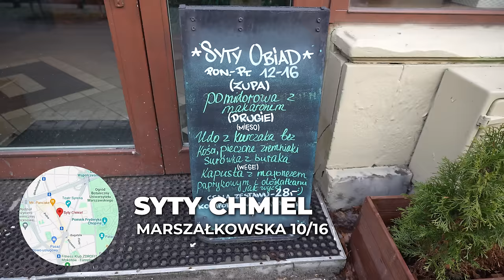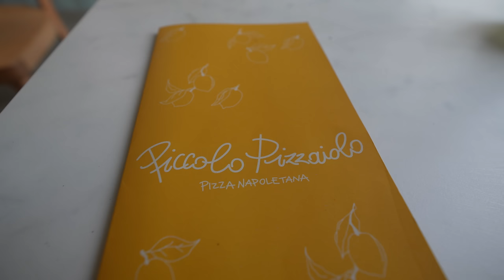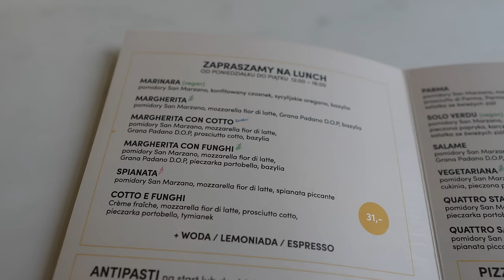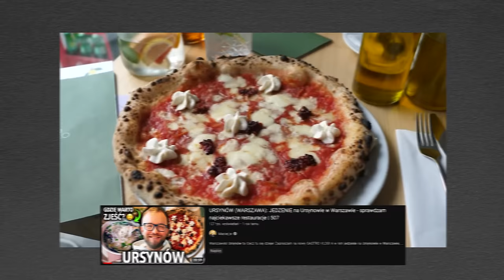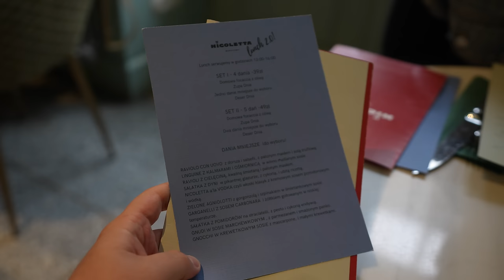LUNCHE w WARSZAWIE 2024: smaczne i tanie jedzenie jak w 2020? (Warszawa) | GASTRO VLOG 655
Cześć Warszawa (2024)! W kolejnym odcinku GASTRO VLOG sprawdzam lunche w Warszawie w 2024. Czy dalej to smaczne i tanie jedzenie jak w 2020? Spróbuję dań takich jak pizza, burger, wjedzie kuchnia polska, a także lunch biznesowy. Co warto zjeść w Warszawie? W którym miejscu jedzenie nas najbardziej zachwyciło? Która restauracja wypadła najlepiej? Gdzie są najlepsze lunche w Warszawie? Zapraszam na test jedzenia i restauracji! Maciej je (Warszawa 2024).

00:00 - Owca Food
03:50 - Syty Chmiel
06:48 - Sour Deli
09:21 - Piccolo Pizzaiolo 2.0
12:57 - Nicoletta